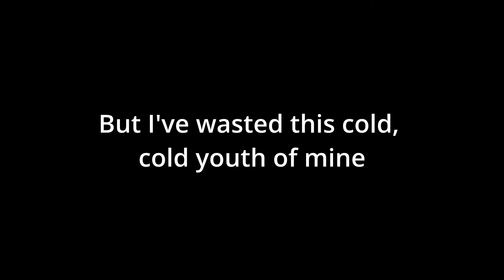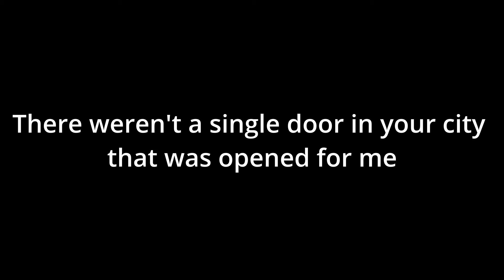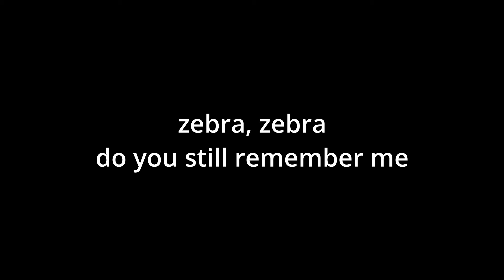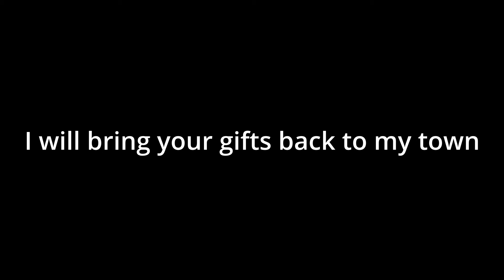宋冬野 Song Dongye - 斑馬，斑馬 zebra, zebra